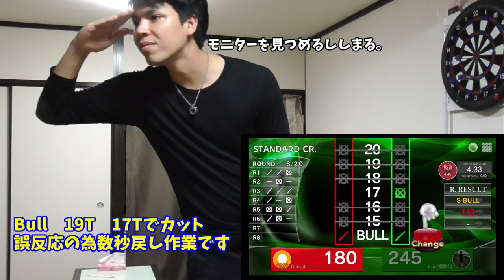ダーツ ししまる （TIGA）VS true?（COSMO）プロ同士の平場 メドレー true?ちゃんねる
TIGA所属プロ ししまる 君と平場の ダーツ メドレー。ルミちゃんの撮影後に誘い5レグ メドレー の撮影に成功しました笑”本当は2回分あったんだけど、アプリの録画を忘れてて結局1本分です(；・∀・) ダーツ プロ 同士の 平場 の練習って中々見る事ないだろうし…よかったら見てみてください。勝つ為の作戦を短い待ち時間でいかに閃きそれを実行し成功させるかが プロ には重要なポイントですよね。
※コレが試合だったら彼 ししまる 君はもっと上手く強くなりますが。

リクエスト等はTwitterへどうぞ(^O^)

貴重なお時間ありがとうございました。
また見てね！